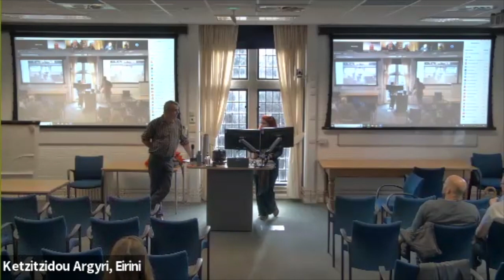Chris Salway - Psychosis and Psychedelics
Talk and Q+A with Exeter Psychedelic Research Colloquium